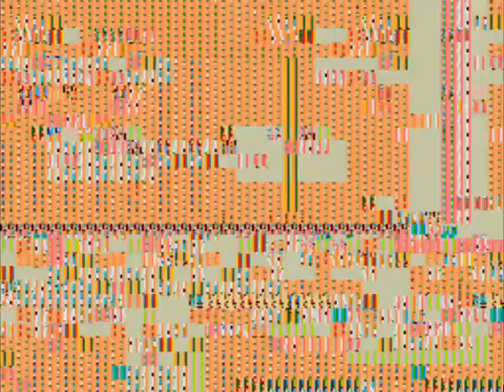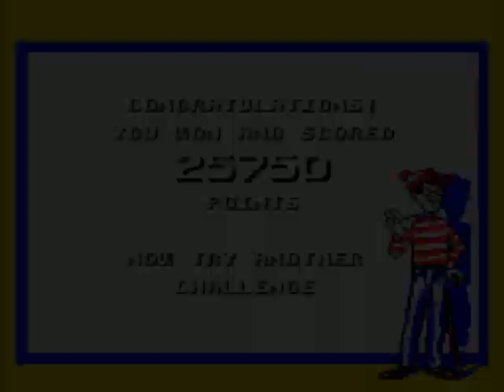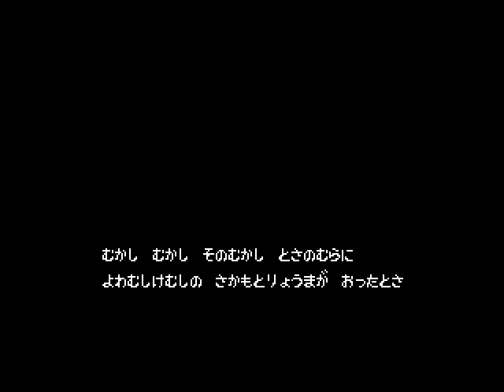Fun Pack 113 - Where's Waldo's Sock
I beat a game in a Fun Pack :3
And another mascot appears!

777 Casino (GENESIS)
The Great Waldo Search (GENESIS)
Meiji Ishin (NES)
Congo - The Game (GENESIS)